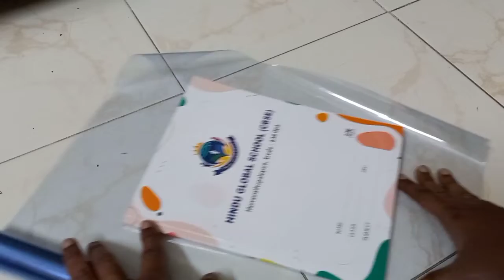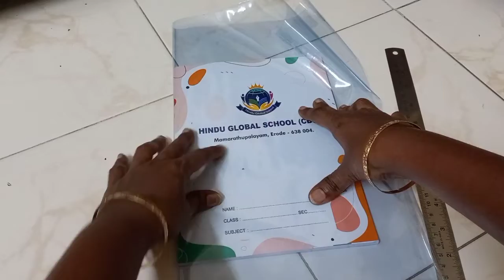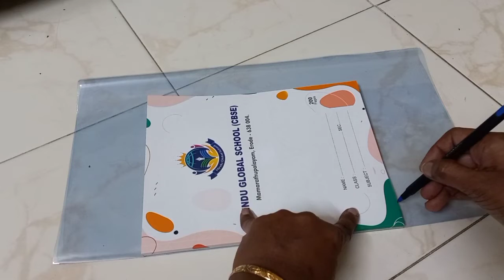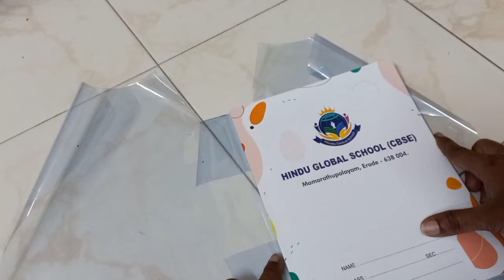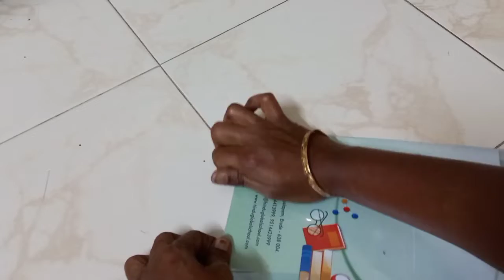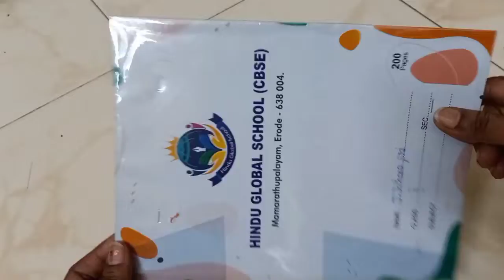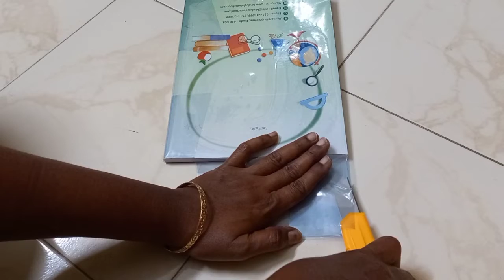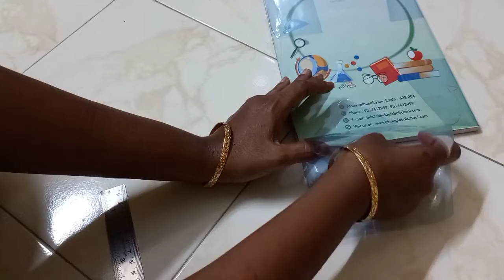How to wrap a notebook properly?wrap within 2 minutes.easy methods with tips and tricks